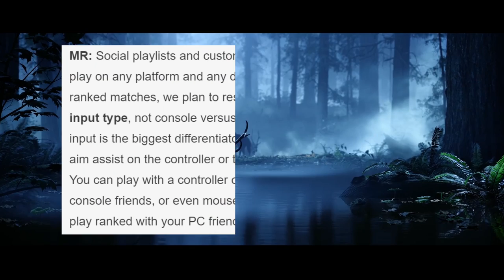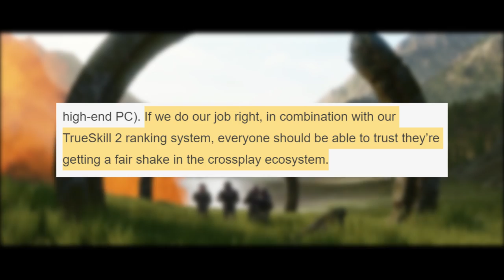Halo Infinite Multiplayer Issues! Halo Infinite Crossplay and Skill Based Matchmaking Problems!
In this Halo update we talk about some recent Halo Infinite news from the Inside Infinite Update from Halo Infinite April update talking about Halo Infinite multiplayer gameplay experience. Looks like there will be a hard division between Halo Infinite multiplayer because Halo Infinite input based matchmaking will be very strict as Halo Infinite controller vs mouse and keyboard won't happen. So Halo Infinite multiplayer gameplay for Halo Infinite ranked multiplayer won't have mixed input which is concerning to me. Next we talk about Halo Infinite skill based matchmaking and how Halo Infinite Trueskill 2 should be able to balance out the matches. Though Halo Infinite multiplayer gameplay may benefit from Halo Infinite sbmm because Halo Infinite multiplayer could have very fair matches though Halo Infinite skill based matchmaking could be strict which would lessen the fun of Halo Infinite social multiplayer gameplay.